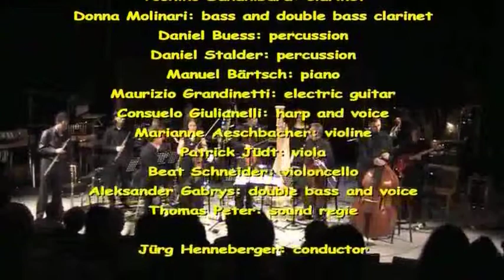Diapathos - music of Giorgio Tedde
PHOENIX Ensemble Basel, conducted by Jürg Henneberger
plays DIAPATHOS,
Gare du Nord, Basel, 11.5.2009
Music of Giorgio Tedde